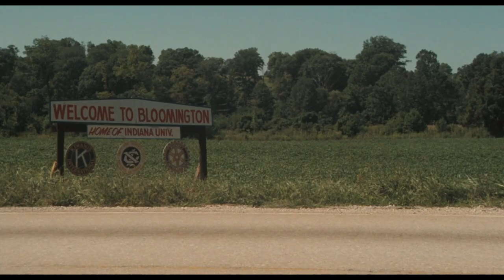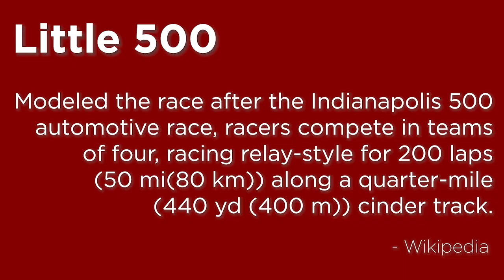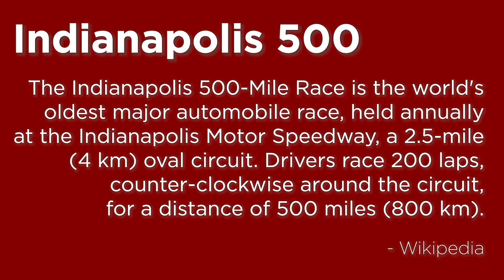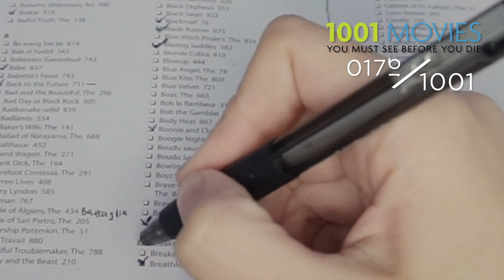BREAKING AWAY | 1001 Movie Checklist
Breaking Away was filmed 40 years ago, while my dad was attending Indiana University. Let's see if I can find him as an extra!

Movie #: 177/1001

Follow me on Stardust: @moviechecklist